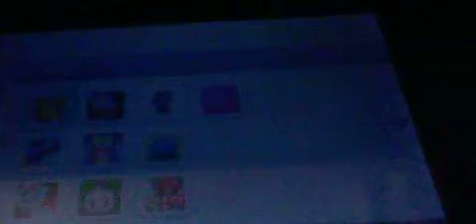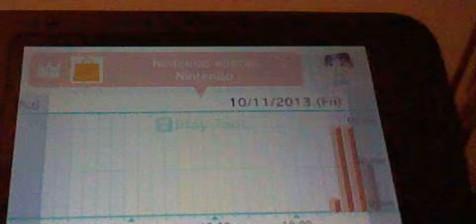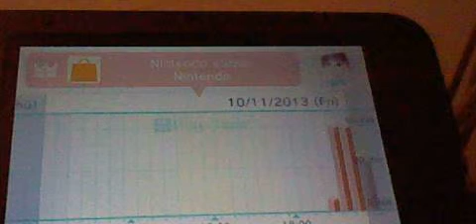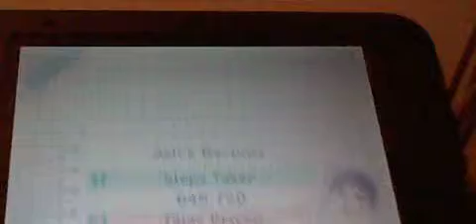Pokemon X update (me getting it)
this is just me showing that I got pokemon x on the eshop a day before pokemon x and y came out in stores and there's no telling if I will do a pokemon x let's play.